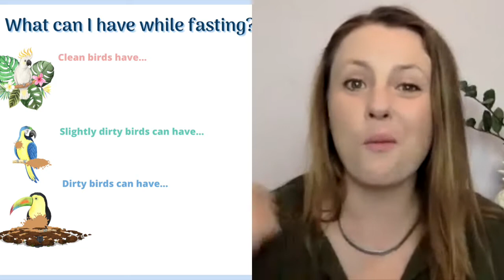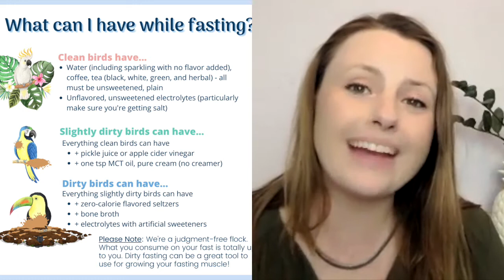Does this BREAK my FAST?! What CAN I have on a fasting challenge?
Does this break a fast? Does this break my fast?! It's easier to say what you can have, what you could have and what you definitely don't want to have while fasting and/or intermittent fasting.

Here's a little fun way to think about it and to help you stay motivated and on-track with your fasting! 🦩✨🥳 We've got the Water Only Bird, the Clean Bird, the Slightly Dirty Bird, and the Dirty Bird.  Pair them with your Toucan (24 hour fast), Parrot (48 hour fast), or Bird of Paradise (72 hour fast) and there are 12 different fasting combinations. This is even before the Chicken and Toucaneete get added. 😂

Want to know which type of fasting might be best for you after the challenge ends? Take this quiz to find out

Or missed this one, but want to join us on our next challenge?